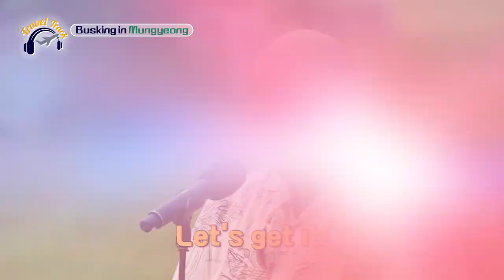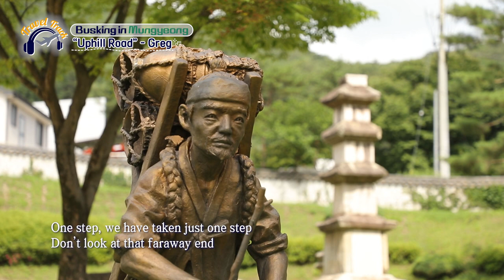🎶Greg - Uphill Road (Original Song by Jung-in, Yoon Jong-shin) | 📍Busking in Mungyeong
📌Performance Venue: Mungyeongsaejae Provincial Park

🎤Greg - Uphill Road (Original Song by Jung-in, Yoon Jong-shin)

🎤그렉형 - 오르막길 (원곡: 정인, 윤종신)